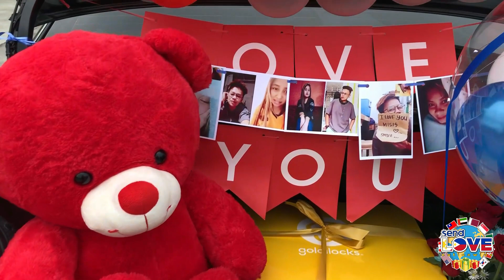Sinurpresa siya ng Kanyang Nililigawan?! Ano Kaya ito? 😲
Di inaasahan ni Mam Rhence na susurpresahin siya ng kanyang nililigawan na si Mam Wenn, Ano kaya ito? sasagutin na kaya ni Mam Wenn ang kanyang Manliligaw? Halina at panoorin natin ang pasurpresang ito dito lang sa SendLove2Pinas!! ❤🥰😘😍💕💕

To: Rhence lopez
From: Wenn

SendLove2pinas delivered LovePackage as follows

🎈Bobo balloon with flowers (blue)
🧸2feet Bear (good quality) (yellow green)
🎂Red Ribbon cake
Add:
🖼Hanging picture

SPECIAL MESSAGE:

hi mr.rhence😅thank u for comming into my life..im so blessed na binigay ka sakin n god sa
saktong araw na qng saan lugmok aq ..qng wala ka bka cguro hanggang ngaun nasa sitwasyon pa
dn aq na di q deserve kaya ngaun gusto q ibigay sau ng buo yung aq ..willing aq na maging parte ka
na ng buhay q hndi lng ngaun kundi hanggang dulo..sana d ka mag bago at sana di ka mgsawa
sakin.. I love you alwayss
From:wenn

HOW?!

Thanks!
Spread Love! 💕